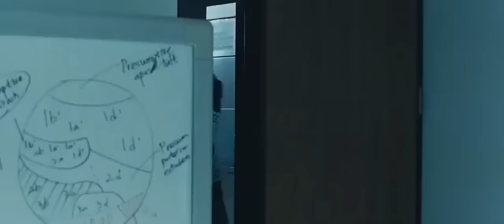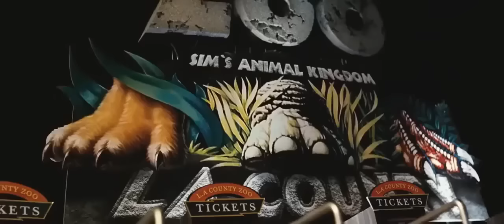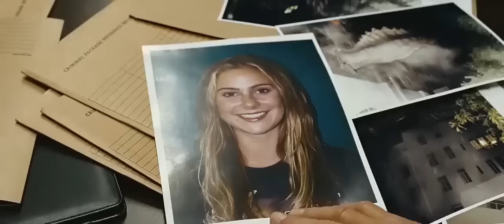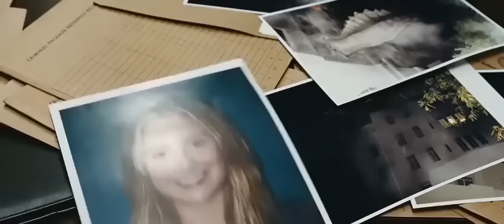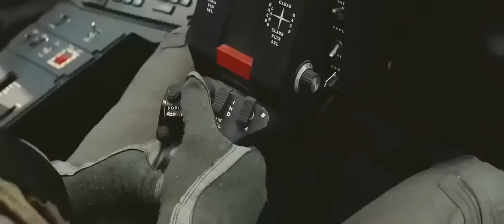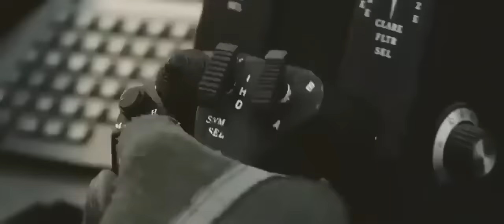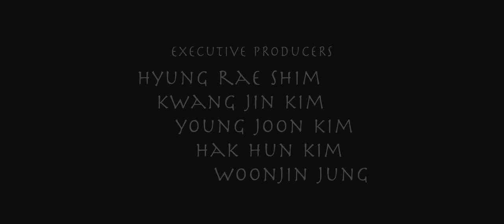DJ AFRO ACTION MOVIE DRAGON WARS FULL MOVIE IN 2022 (SUBSCRIBE)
DJ AFRO ACTION MOVIE DRAGON WARS  FULL MOVIE IN 2022